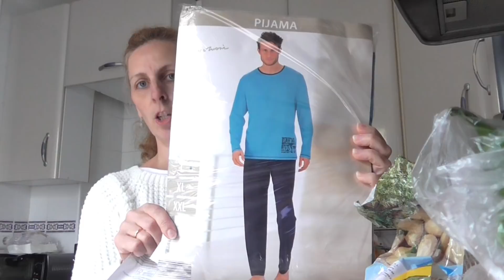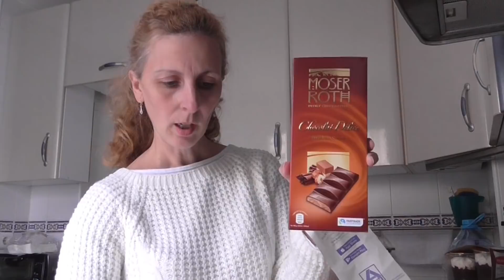Compras De Aldi 🍞🍳 | Maria Terron